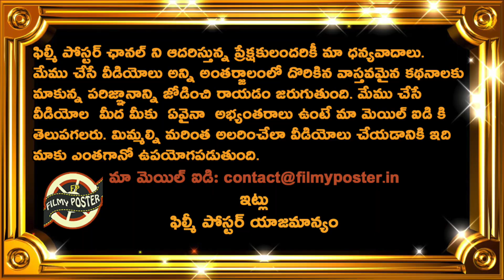Virat Kohli New Strategy For Pakistan Match|IND vs PAK Asia Cup 2022 Latest Updates|Filmy Poster